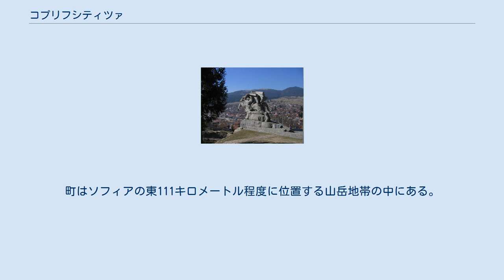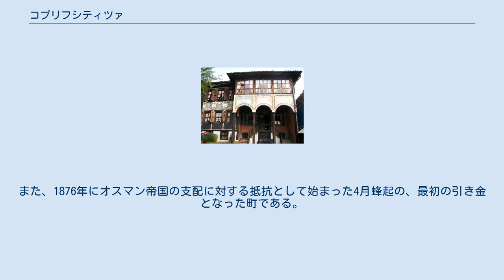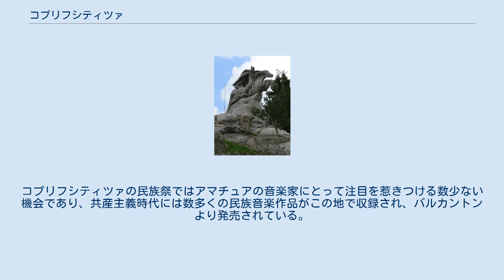コプリフシティツァ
19世紀中期の家屋、リュトフ邸。
 コプリフシティツァ（ブルガリア語:Копривщица / Koprivshtitsa、[koˈprifʃtit͡sɐ]）は、ブルガリア西部にある自治体、およびそれを中心とした基礎自治体である。
ソフィア州に属する。
その名前はイラクサを意味するブルガリア語の「коприва / kopriva」に由来する。
スレドナ・ゴラ山脈の中、トポルニツァ川沿いに位置する。
1876年の4月蜂起の中心となった町の一つであり、現在では歴史的なブルガリアの建造物が残され民族音楽祭が開催される観光地となっている。
 コプリフシティツァは、19世紀のブルガリア民族復興期時代の特色をよく残した町である。
町はソフィアの東111キロメートル程度に位置する山岳地帯の中にある。
全部で383件ある建物のほとんどは、修復によりかつての姿を保っている。
武器や民族復興期の芸術作品、工芸品、織物、刺繍、民族衣装、宝物など、当時のブルガリア人の民族誌学的な遺物も数多く保存されている。
また、1876年にオスマン帝国の支配に対する抵抗として始まった4月蜂起の、最初の引き金となった町である。
 1965年以降、ブルガリア民族祭がほぼ毎年この地で開催されるようになり、多くの音楽家や工芸家などがブルガリア各地から集まる。
民族祭では町を取り巻く牧歌的な丘陵地帯を背景に数多くのアーティストのパフォーマンスが繰り広げられる。
コプリフシティツァの民族祭ではアマチュアの音楽家にとって注目を惹きつける数少ない機会であり、共産主義時代には数多くの民族音楽作品がこの地で収録され、バルカントンより発売されている。
 2012年9月時点での居住者数は2405人であった。
標高は1030メートルの丘陵地帯にある。
 コプリフシティツァ基礎自治体（Община Копривщица）は、コプリフシティツァのみにより構成される。
 トドル・カブレシコフ邸。
 ゲオルギ・ベンコフスキ像